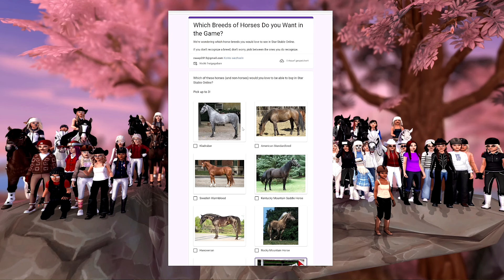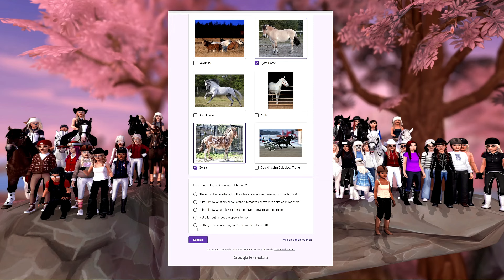NEUE PFERDE FÜR STAR STABLE 🐴 PFERDE UMFRAGE | Star Stable [SSO]